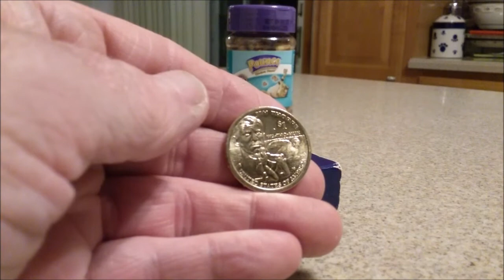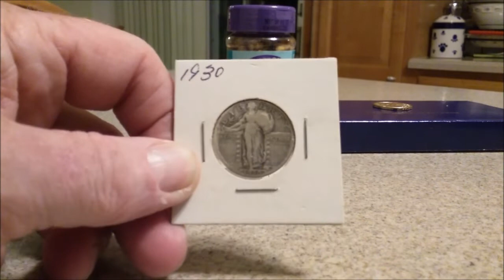SILVER LIBERTAD ASHTRAY GIFT UPDATE & A BLACK CAT! ;)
Hi Gang! Here is our Gift Appreciation UPDATE, Sorry we are a little late with this , have been Busy!  Please let me know if we Forgot you!  :)))